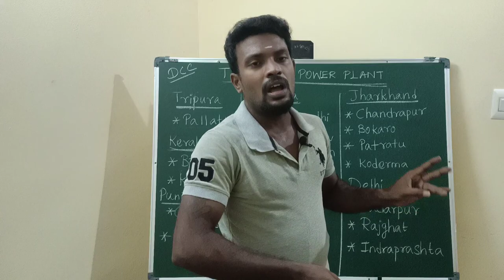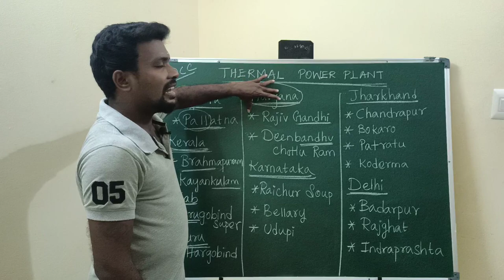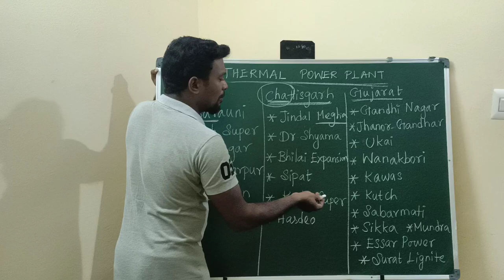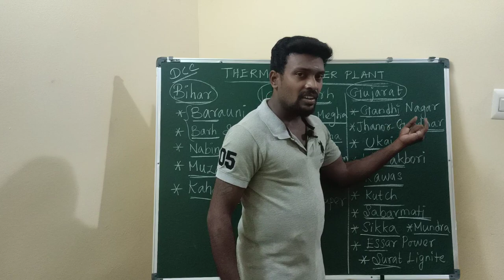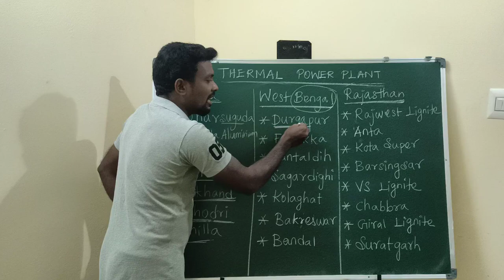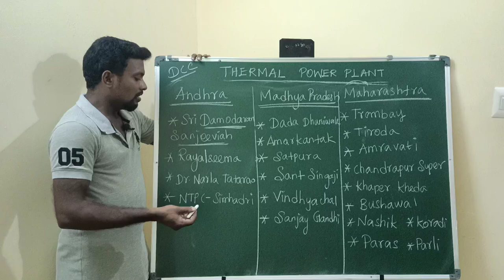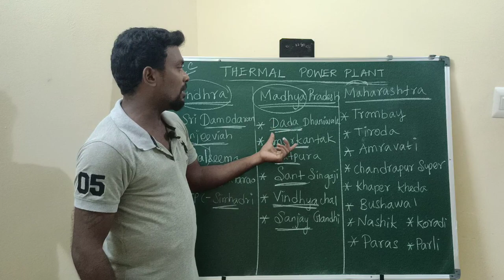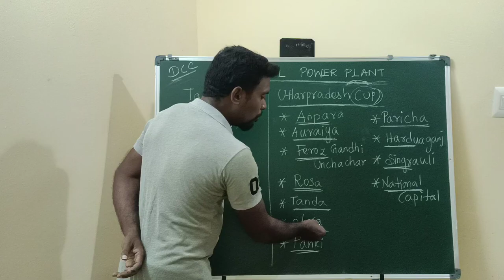Thermal Power Plants | Easy Tricks | Static GK|BANK|SSC|TNPSC|RRB|UPSC|TNSURB